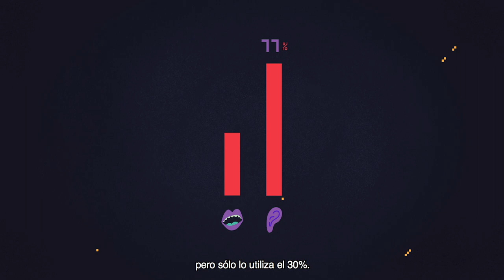Piztu pilotua eta erabili euskara (entre amigos y amigas) SUBT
Euskaraldia ekimenaren barruan, kanpaina abiatu dute Hernanin Euskara ari du herri dinamikak eta Dobera Euskara Elkarteak. Udalak "Piztu pilotua" bideo sorta prestatu du euskararen erabilera kalean sustatzeko.
Bideo labur honetan, euskaldun zahar eta euskaldun berrien artean euskara erabiltzeko deia egiten da.

[ES]
Dentro de la campaña Euskaraldia, promovida por la dinámica Euskara ari Du y Dobera Euskara Elkartea, el Ayuntamiento presenta este vídeo "Piztu pilotua" (Enciende el piloto) para fomentar el uso del euskera en la calle.
En este vídeo, se anima a que euskaldun zaharras y euskaldun berris hagan un esfuerzo para entenderse en euskera.